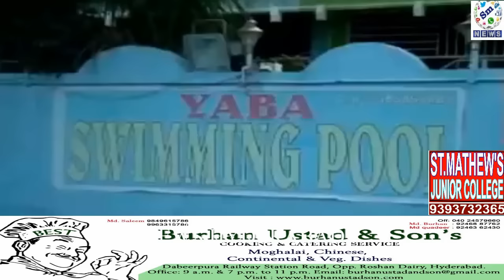SOUTH ZONE DCP & TEAM RAIDS ON SWIMMING POOL IN BARKAS 01-05-2016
TODAY ON 1 JUNE SOUTH ZONE POLICE RAIDS ON SWIMMING POOLS UNDER LIMITS OF MADANAPET , BARKAS , AND OTHERS AREA WHICH IS LOCATED IN SOUTHZONE...